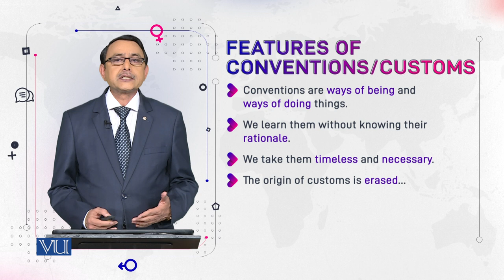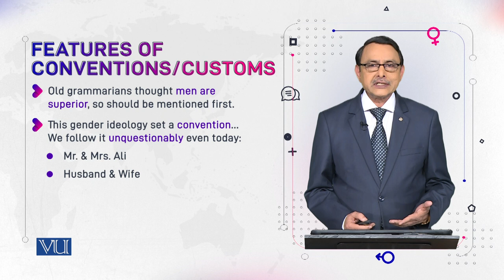Feactures Convention & Customs | Language and Gender | ENG527_Topic033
Topic033: Feactures Convention & Customs
by Dr. Muhammad Aslam